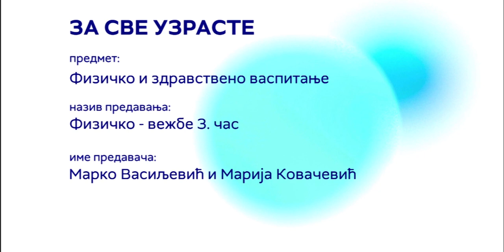Fizičko "Moja škola" - Fizičke vežbe u kućnim uslovima -3.VEZBA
Fizičke vežbe u kućnim uslovima - Marija Kovačević i Marko Vasiljević - 3. vežba

Fizičko i zdravstevno vaspitanje

Physical exercises at home , because of corona virus and home isolation

Physical exercise is the performance of some activity in order to develop or maintain physical fitness and overall health.

It is often directed toward also honing athletic ability or skill.

Frequent and regular physical exercise is an important component in the prevention of some diseases such as heart disease, cardiovascular disease, Type 2 diabetes and obesity.

Exercises are generally grouped into three types depending on the overall effect they have on the human body:

1.Flexibility exercises such as stretching improve the range of motion of muscles and joints;

2.aerobic exercises such as walking and running focus on increasing cardiovascular endurance; and

3.anaerobic exercises such as weight training, functional training or sprinting increase short-term muscle strength.

Physical exercise is considered important for maintaining physical fitness including healthy weight; building and maintaining healthy bones, muscles, and joints; promoting physiological well-being; reducing surgical risks; and strengthening the immune system.